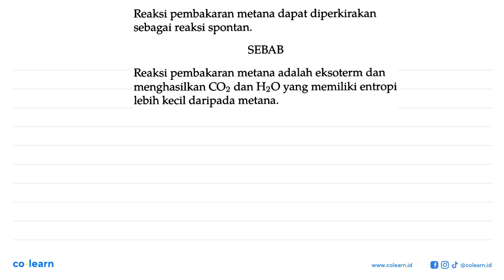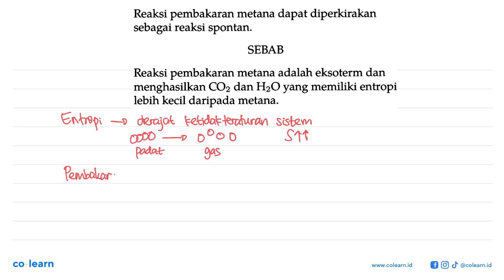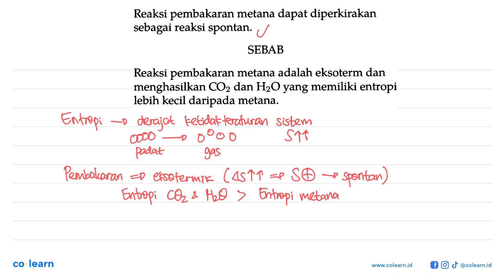Reaksi pembakaran metana dapat diperkirakan sebagai reaksi spontan. SEBAB Reaksi pembakaran metan...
Reaksi pembakaran metana dapat diperkirakan sebagai reaksi spontan.
SEBAB
Reaksi pembakaran metana adalah eksoterm dan menghasilkan CO2 dan H2O yang memiliki entropi lebih kecil daripada metana.

Topik atau Materi: Energi dan Kalor - Termokimia - Kimia Fisik dan Analisis - Kimia Kelas 11 SMA - KTSP

Sumber Soal: Kumpulan Soal & Pembahasan Kimia 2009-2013, KTSP, IWW, 2013 , N/A

00:00 : Bedah Soal
01:00 : Konsep, rumus dan pengertian Energi dan Kalor
01:18 : Langkah penyelesaian soal
04:55 : Jawaban akhir
05:25 : Penutup